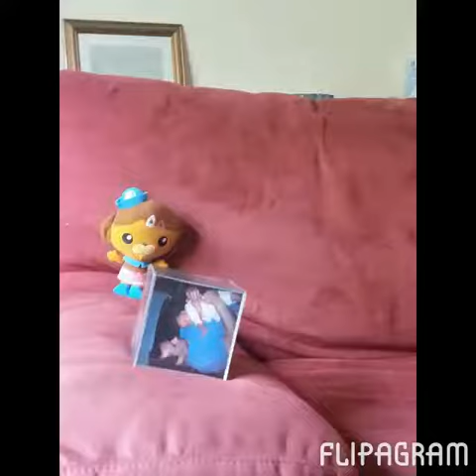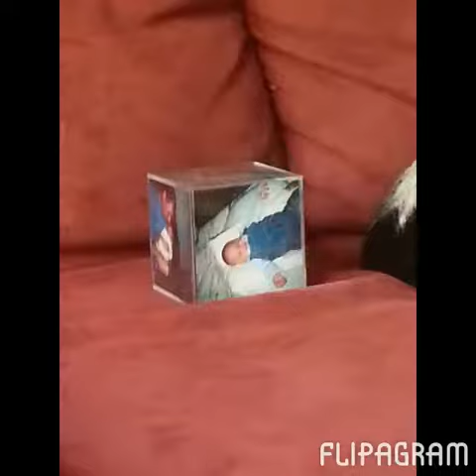Martin with the dogs